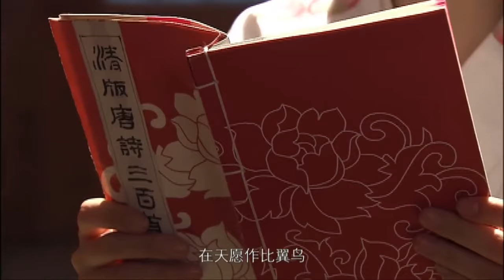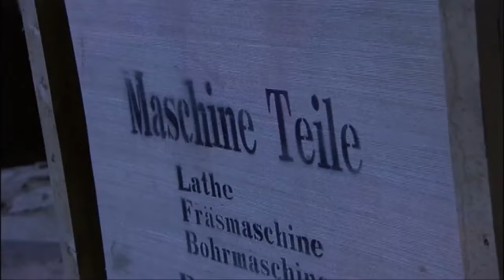【2022好剧推荐】孟来财传奇 28 | 林永健演绎“传奇商人”从贫穷到富贵，再被抄家一无所有🔥讲述动乱年代的为商之道！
清末民初的天津，叫花子孟来财为生计被迫卖掉小女儿小雪，偶遇落魄的德国军火商人韩奈根，他成功地帮助韩奈根打入朝廷，与北洋新军总兵签下订单。孟来财戏剧般的当上了德国洋行的买办，一夜暴富，从此周旋在尔虞我诈、相互利用的北洋军阀和德国、日本军火商之间。孟来财发财后一心想寻回穷困时卖掉的女儿，并娶颇有姿色的姚氏为妻，却不知她是日本人安插在他身边打探情报的一颗棋子。大女儿小云十分厌恶这个阴险的后妈，留洋回国后与一心争财的姚氏频频爆发战争。为求生存，孟来财小心翼翼地在陷阱重重的生意场和矛盾四起的家庭间挣扎。怎奈中德断交，孟来财被抄家，锒铛入狱，再度一无所有。他的遭遇随动乱时代的风云变幻而大起大落，为民族大义不惜舍弃荣华富贵，从贫贱到富贵再沉沦到一贫如洗的频频换位使他强烈感受到残酷并带有嘲讽意味的世态人生。